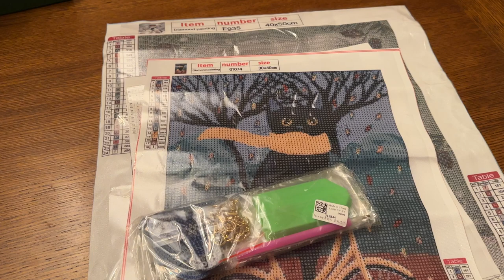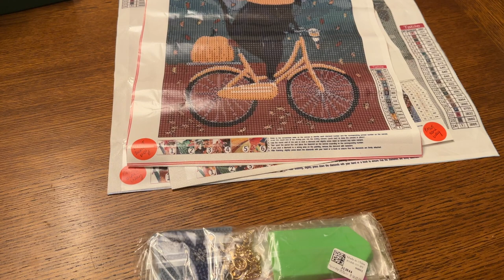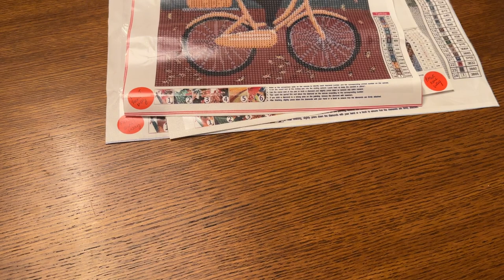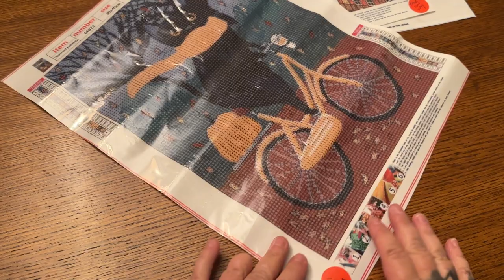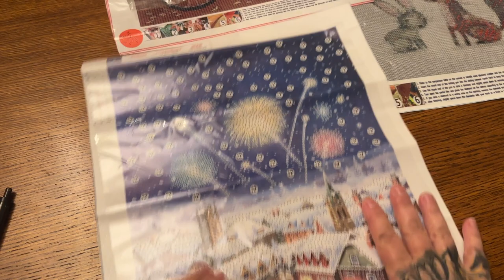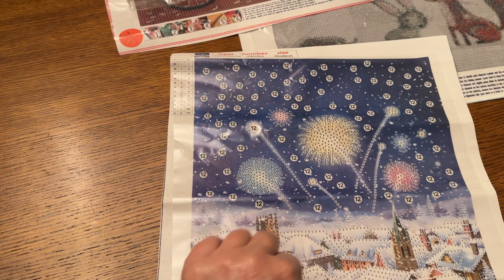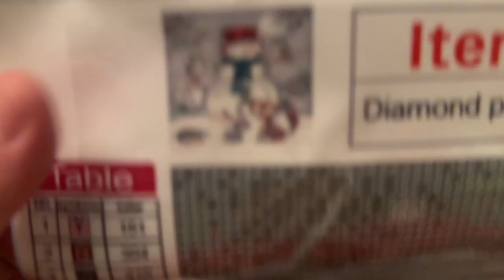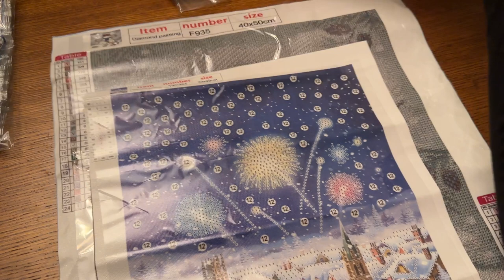Unboxing Paintsomeway: Festive Holiday Kits and Projects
Hi Everyone,

I have some great items from paintsomeway to share with you! All kits will be linked below. I hope you enjoy!

Treasure Studios Art Code: MIRANDA15 (For any orders over $40.00)

Code: MIRANDA20